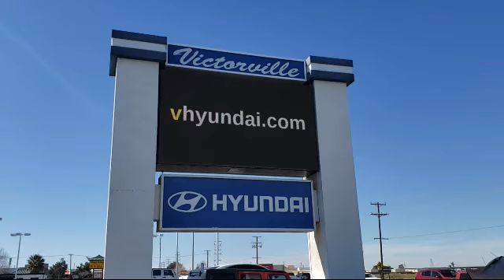2015 Ford Escape Sport Utility SE Victorville Apple Valley Hesperia Adelanto Barstow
2015 Ford Escape Sport Utility SE Stock Number: 2008022 Vin:1FMCU0GX7FUA82049.

Victorville Hyundai
14821 Palmdale Rd A